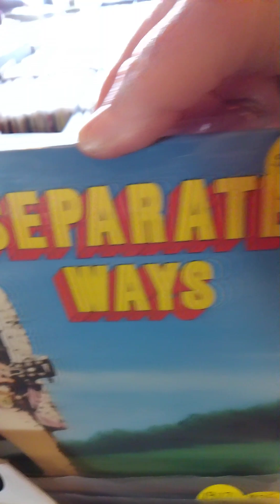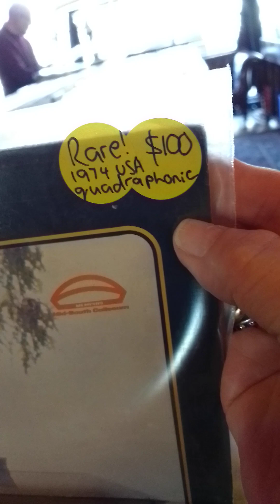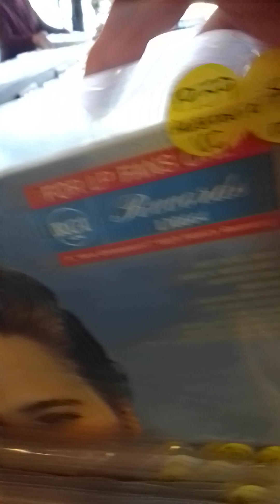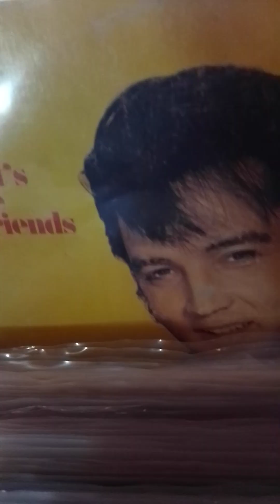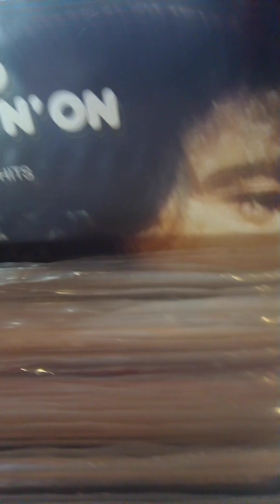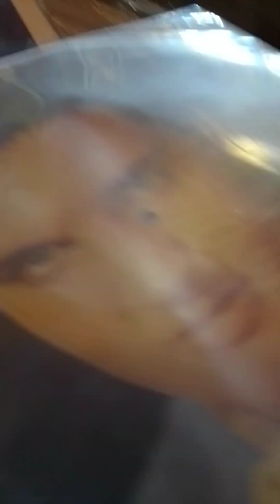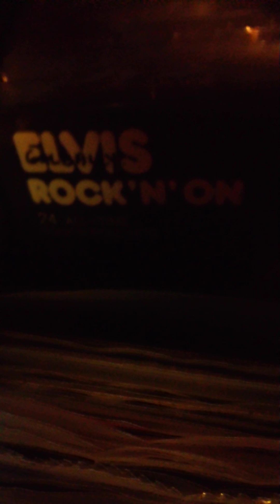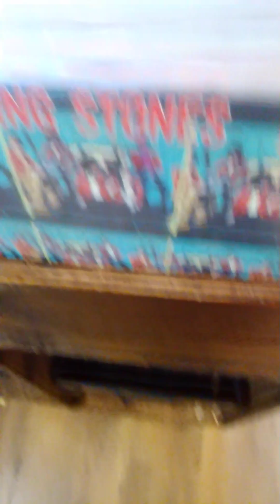Record shops spree 25 Oct. video 1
One of the traders at the Box Hill record fair gave me the business card for his shop in High Street, so today I went there with Mark and Louise.  Sonic Rendevous Records was the first record shop we hit for the day in High Street.  I bought 4 LPs there, and will do a review of them shortly.